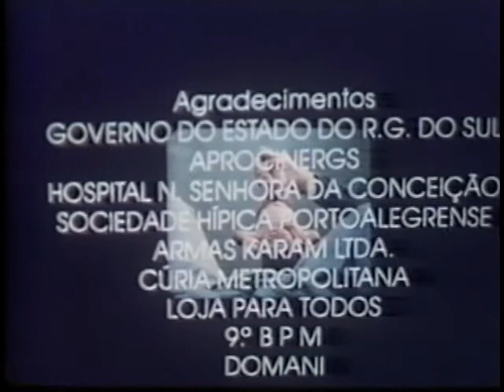Curta-metragem: Carrossel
Curta-metragem filmado por Norberto Lubisco e dirigido por Antonio Carlos Textor, realizado em Porto Alegre no ano de 1985.